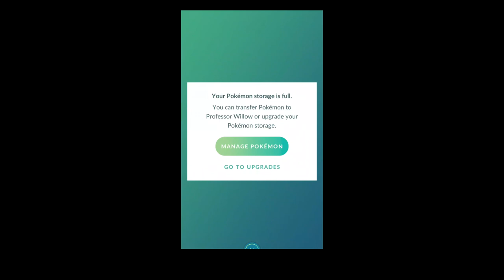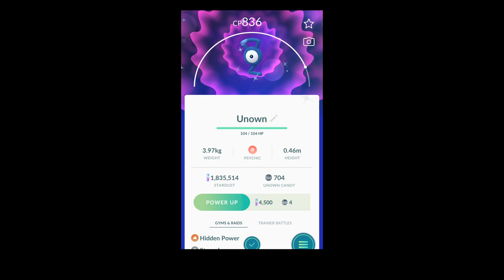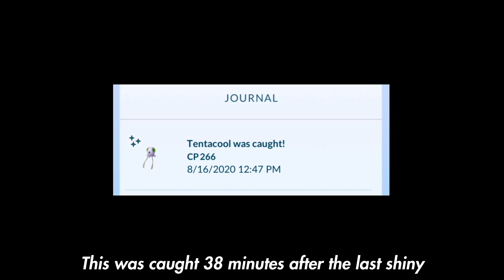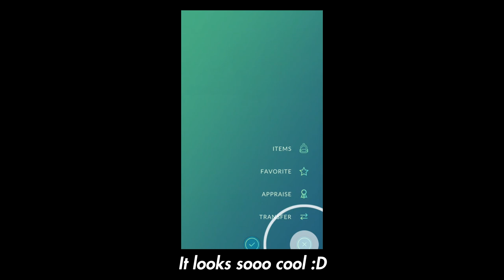VLOG #5 - MY GOFEST MAKEUP DAY RECAP - PokemonGO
Alright let's try this again! Niantic gave us another shot at GO Fest, and I'm hunting for anything that shines :D Let's see how I did!

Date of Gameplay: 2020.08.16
Location: Las Vegas, NV, USA